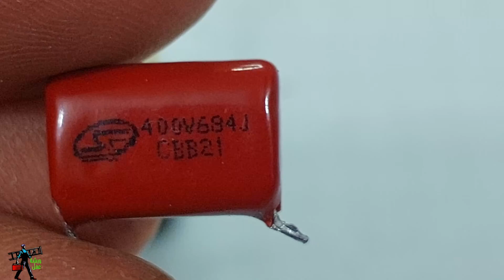رفع الجهد من 1.5 فولت ومن5 فولت الى 220 فولت او اكثر